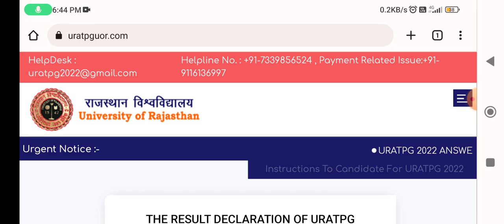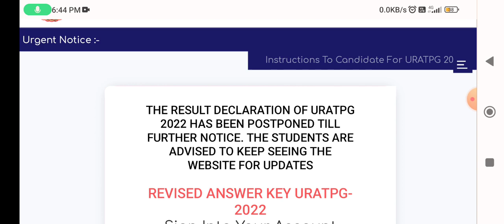uratpg 2022 result||uratpg 2022 result postponed ||uratpg 2022 latest updates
Hey everyone in this video I am discussing about uratpg 2022 exam latest updates.